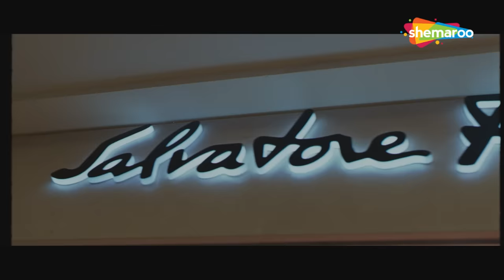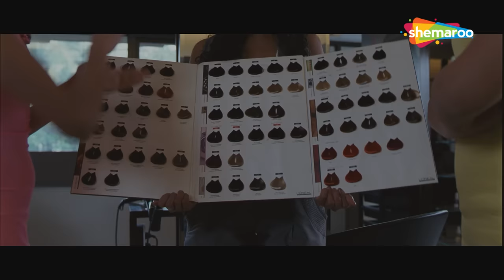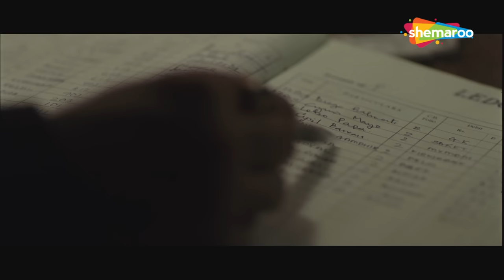अभय देओल और सोनम कपूर की सुपरहिट हिंदी मूवी - BOLLYWOOD BLOCKBUSTER HINDI MOVIE - AISHA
Bollywood Comedy
Follow us on:

Bollywood Music
Follow us on: